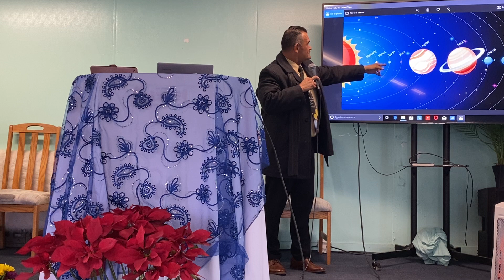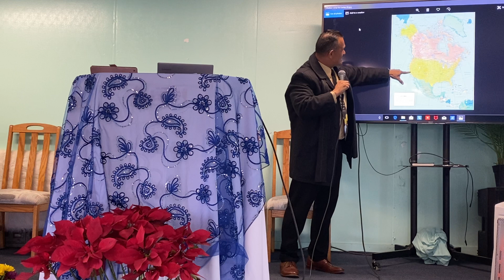Gracia Intergalactica-Moreno Valley, 3/23/24